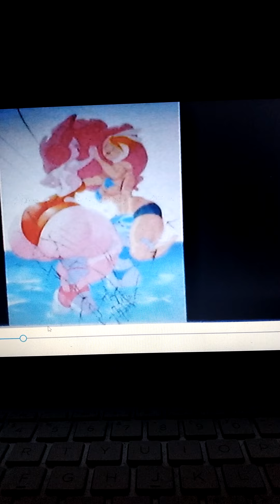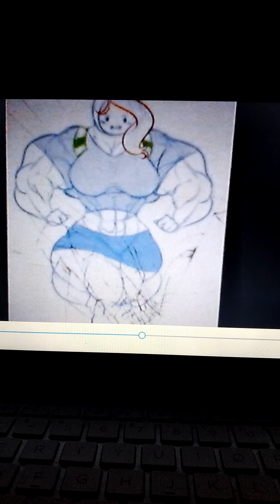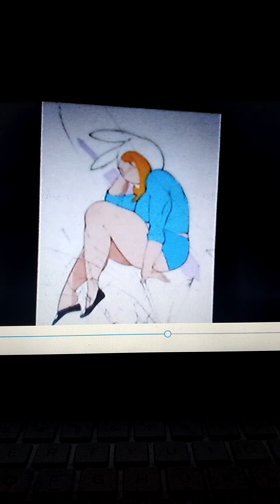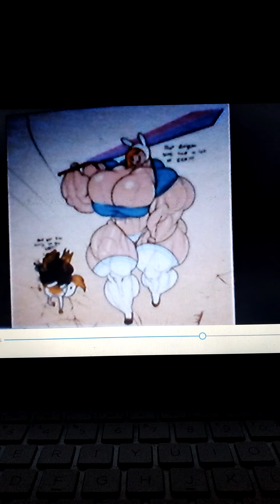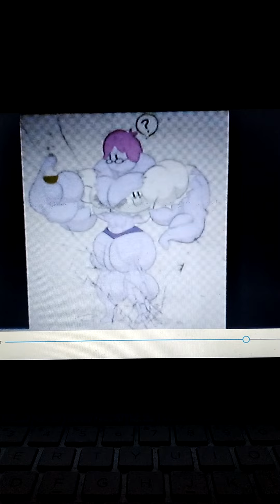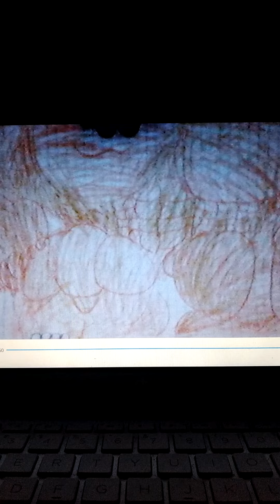adventure time princess marceline fiona godzilla hulk colossal transformation